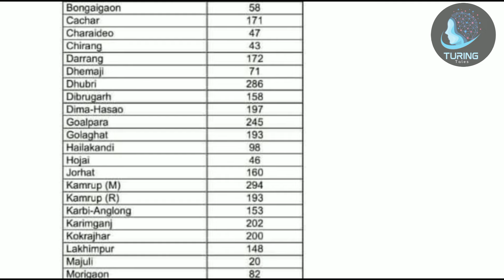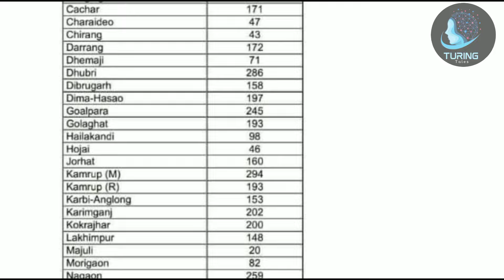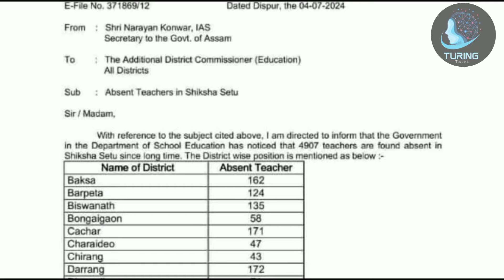শিক্ষাসেতুত অনুপস্থিতি ৪৯০৭ শিক্ষক বিপদত পৰিছে | অংগনবাডীৰ ওপৰত কি কলে মুখ্যমন্ত্ৰীয়ে?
অংগনবাদী কর্মী আৰু সহায়িকাৰ দৰমহা বৃদ্ধি ঘোষণা | দৰমহা ১২০০০ হাজাৰ লৈ বৃদ্ধি কৰা হ'ব। অংগনবাদী কৰ্মী